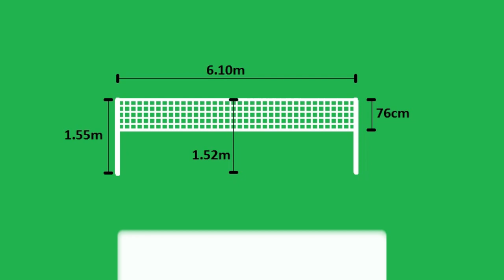badminton net measurements / badminton net height / badminton net size | sports information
This video describe about badminton net measurements.This video created for people to get badminton information.

in this video describes badminton net measurements, dimension, size, height, length, width